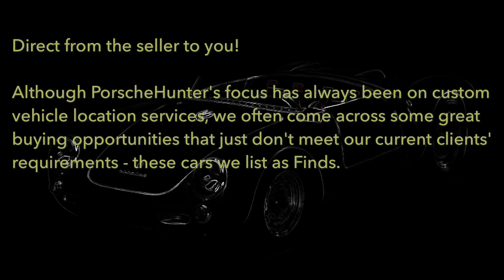PorscheHunter FInds 3